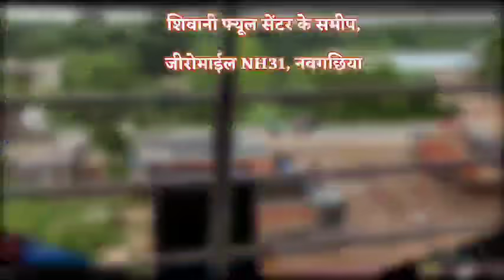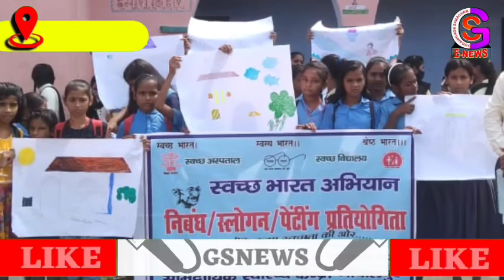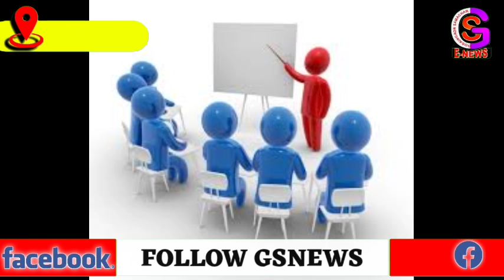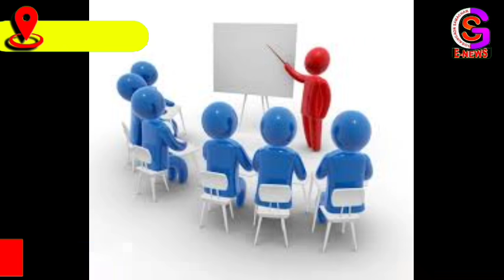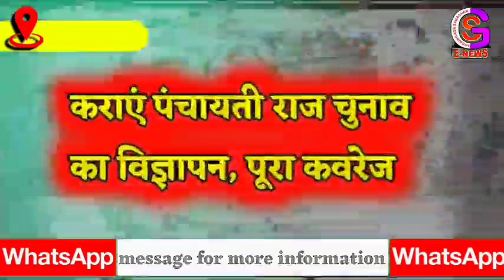भागलपुर नवगछिया सहित आसपास शहर की खबर// BHAGALPUR-NAUGACHIA NEWS// GSNEWS//12.09.2021